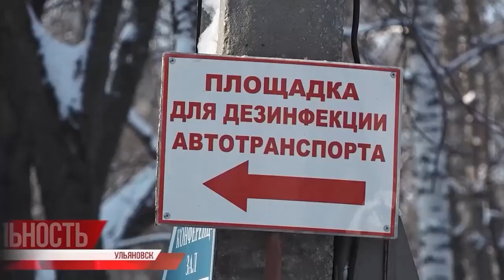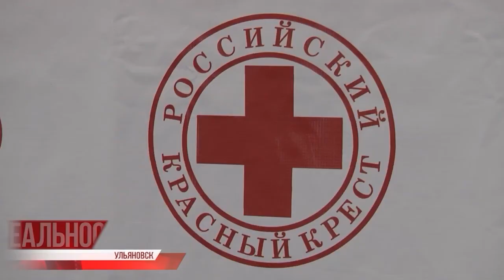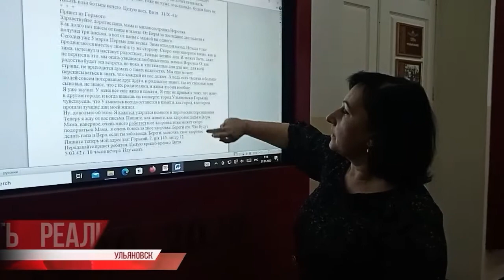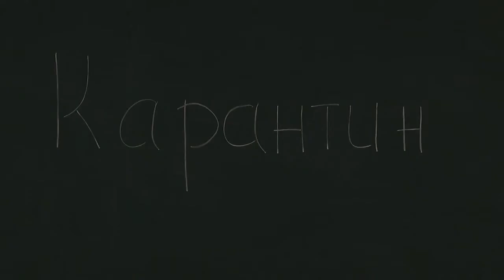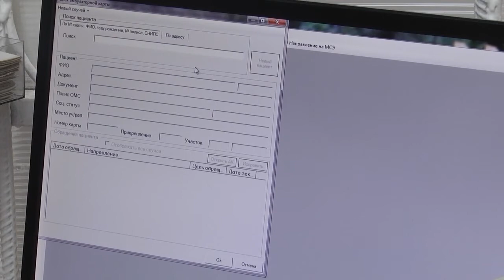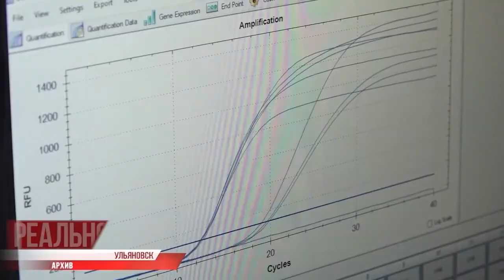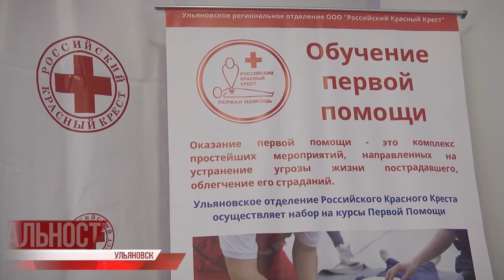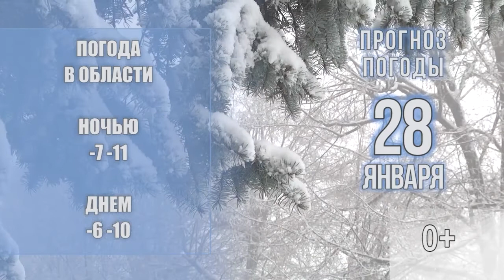Утро с Репортером 28.01.22